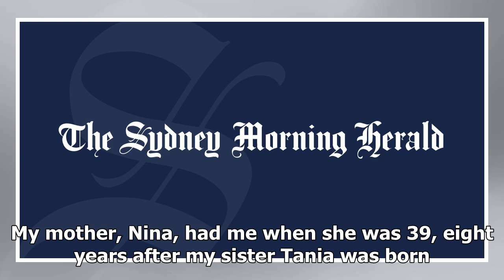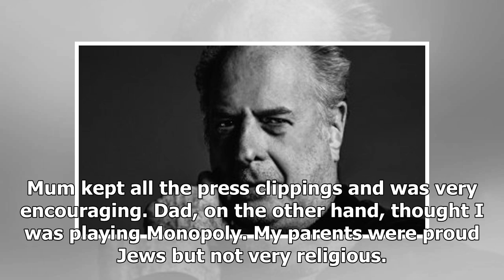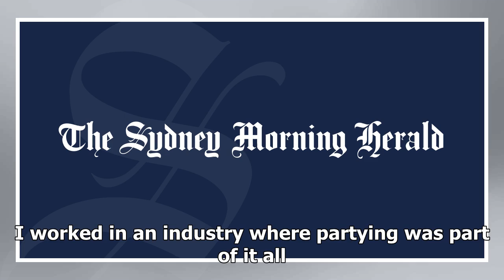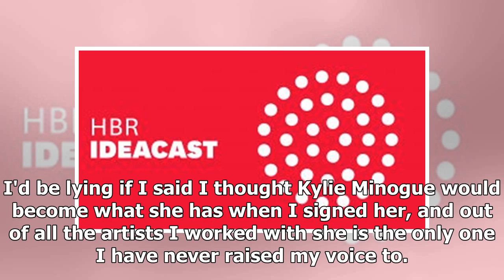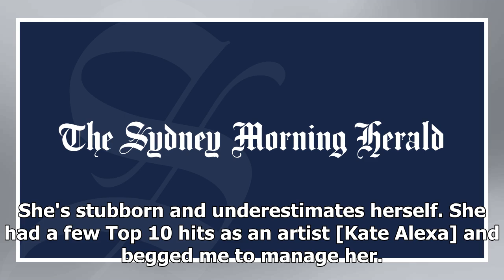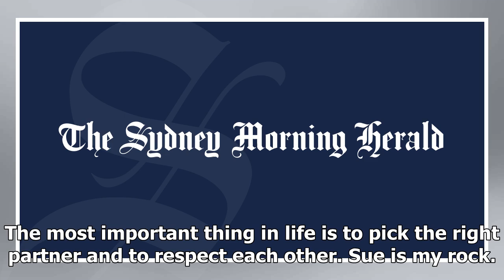Michael Gudinski: 'I'd be lying if I said I thought Kylie would become what she has'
Michael Gudinski Age 66. Relationship status Married. Best known for Founding and running Mushroom Records. Currently Promoting The Australian Music Vault. The most important thing in life is to pick the right partner and to respect each other. My Jewish parents came to Australia in 1948, after goin...